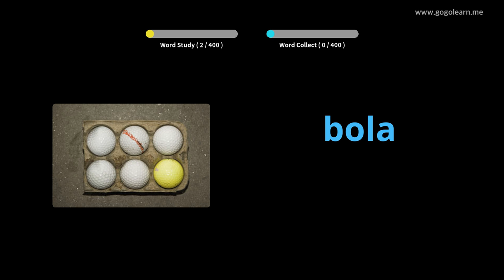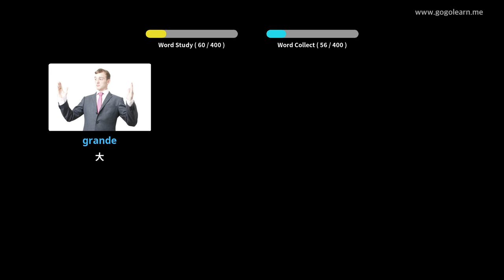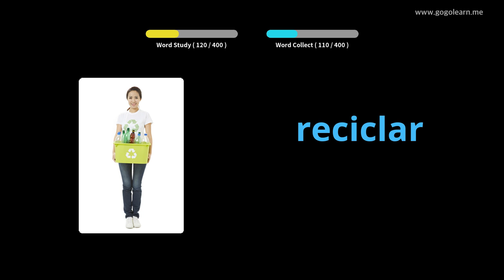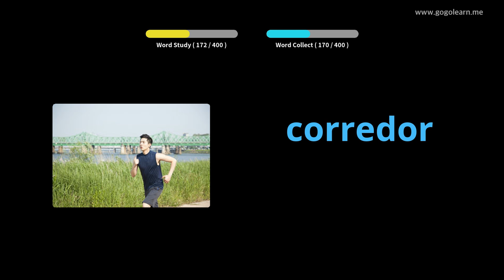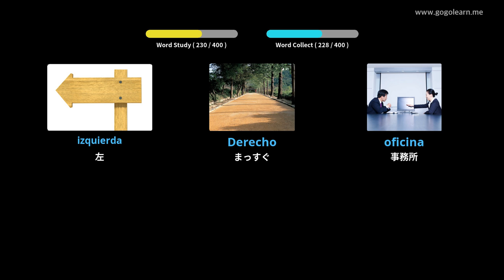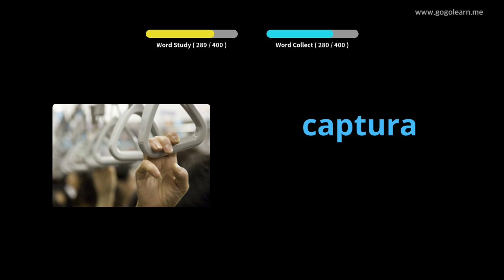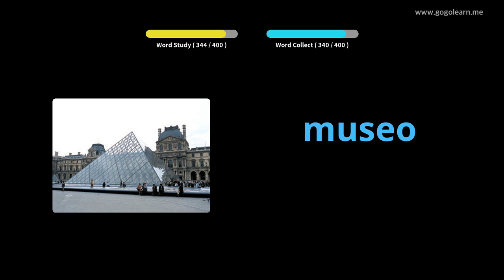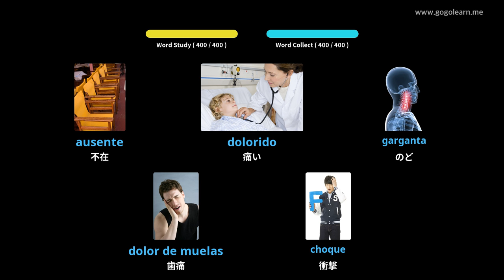写真を通してスペイン語を学ぶ|スペイン語の語彙中学校1 | Golearn